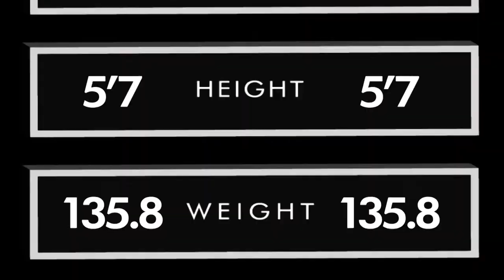Shamrock FC 314 Dustin Lampros Vs Jeremy Rogers